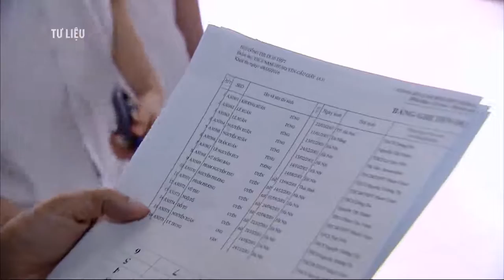(VTC14)_Hà Nội: Kích hoạt tổng đài hỗ trợ tuyển sinh lớp 6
(VTC14) - Hôm nay, phụ huynh tại Hà Nội đã có thể bắt đầu đăng ký tuyển sinh trực tuyến cho con em mình vào lớp 6. Đây là năm đầu tiên áp dụng đăng ký tuyển sinh bằng phần mềm nên để tránh sai sót, Sở GD&ĐT Hà Nội đã công bố số điện thoại của từng đơn vị hỗ trợ công tác tuyển sinh trực tuyến.